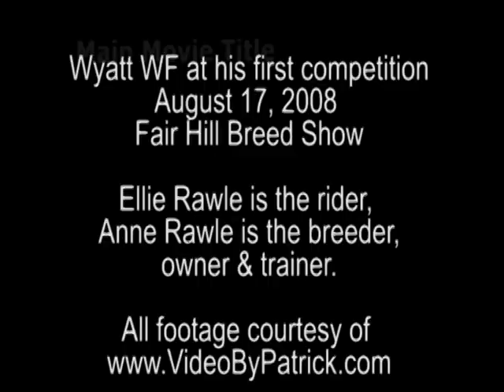Wyatt WF USEF Four Year Old Test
Wyatt & Ellie at the Fair Hill Breed Show August 17, 2008. This is Wyatt's first show, so please be aware that he was a bit unnerved by some of the surroundings...but it was all alot less intimidating by the end of the test!

All footage courtesy of and is owned & under copyright by Watermark Farm.